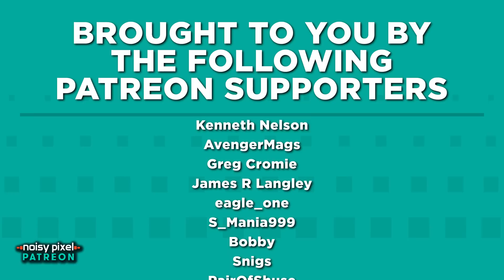Bomb Rush Cyberfunk Review - The Vibes Are Strong With This One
Bomb Rush Cyberfunk is a love letter that undoubtedly does more than enough to captivate Jet Set Radio veterans and those who have no idea what it is. Between the contextually stellar soundtrack, fantastic movement system, and intricate narrative, you're bound to find yourself attached to some part of this experience that boasts its heart on its sleeve. Even though the combat scenarios can overstay their welcome, and the pacing can be a turn-off, looking past those faults provides a one-of-a-kind skating dream.